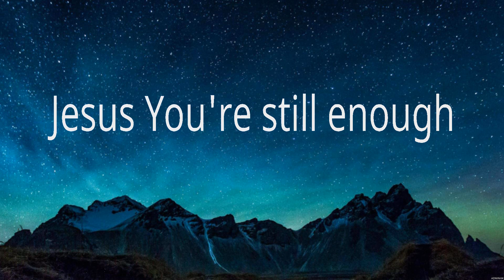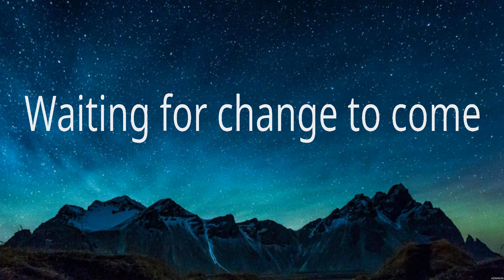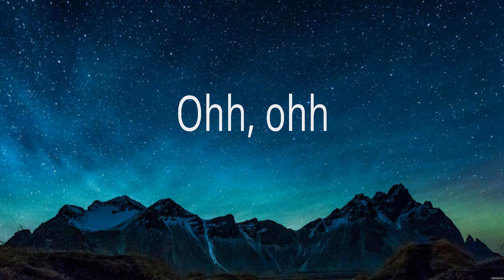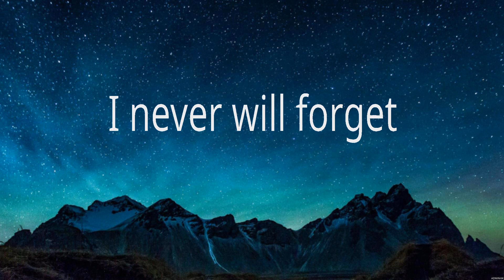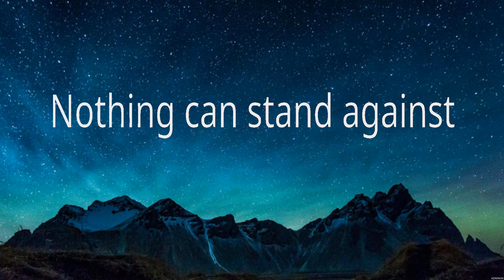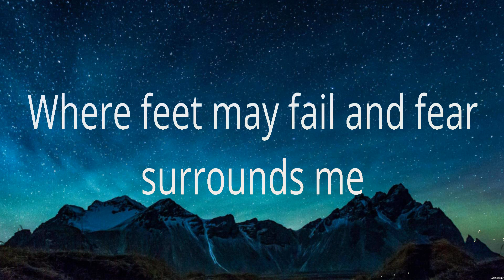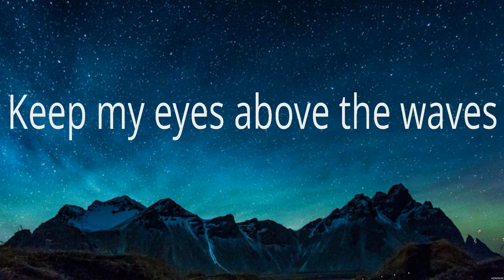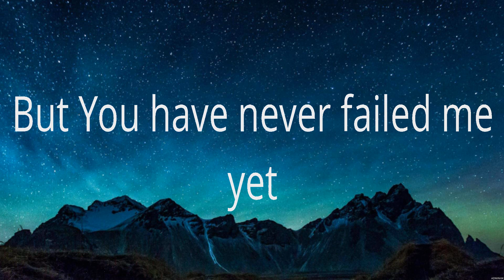Elevation Worship - Do It Again (Lyrics) Elevation Worship, Hillsong Worship, Hillsong UNITED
1. Elevation Worship - Do It Again
2. Elevation Worship - Do It Again
3. Hillsong Worship - What A Beautiful Name
4. Hillsong UNITED - Oceans